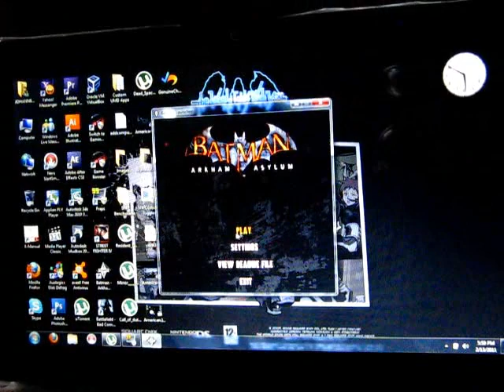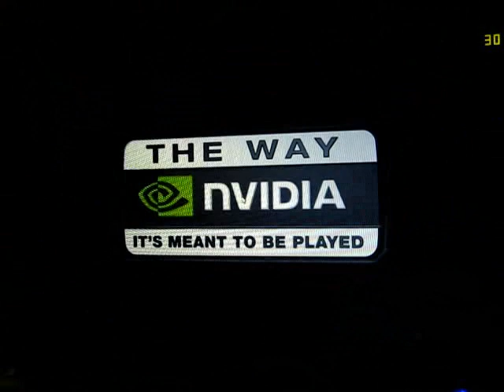ASUS Eee PC 1215N - Batman: Arkham Asylum Test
A test to see which relatively-modern games will run on this netbook.  I give you Batman: Arkham Asylum.

*Basic Specs:
- Intel Atom D525 @ 1.8 GHz (dual-core, 2x 512 kB L2 cache)
- NVIDIA ION 2 (512 MB, Optimus technology)
- 2 GB DDR3 memory (800 MHz)
- Windows 7 Home Premium (32-bit)
- 1366x768 pixels maximum resolution
- BIOS updated to revision 0605
- ION driver updated to version 266.58

*Running Apps:
Yahoo Messenger, uTorrent, Avast (Silent/Gaming Mode), Fraps

*NVIDIA settings:
Triple Buffering (enabled), Maximum Pre-rendered frames (5), others on default

GAME SETTINGS:
- Enabled Full Screen, V-Sync, Bloom, Dynamic Shadows, Ambient Occlusion
- Medium Detail Level
- Disabled others

*Framerate: ~10 to 28 fps
*Playability: Poor to Fair

*Remarks:
Framerate depends on where Batman is facing.  Larger areas with tons of detail naturally cause framerates to drop.  When outside buildings, framerate dips to ~7 fps and below.  Audio stutters as well, which causes scenes to stutter.  Applying the lowest settings will increase framerate.  Other methods that may help smoothen gameplay would be through defragmentation of files, eliminating simultaneous processes, overclocking CPU/GPU, running the game on a 64-bit version of Windows 7 (thereby being granted the full 4 GB max RAM support), running the game on Windows XP -- among others.